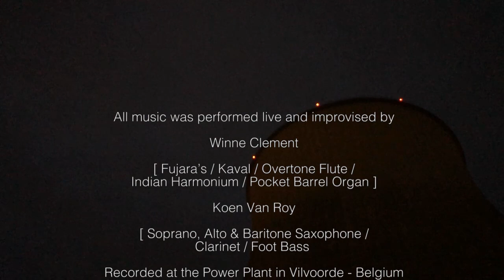KoelTorenSessies Winne Clement - Koen Van Roy. Exploring the accoustics inside a huge cooling tower.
Winne Clement and Koen Van Roy played two improvised sessions in the cooling tower at the powerplant in Vilvoorde (Belgium). This video offers a selection of these two sessions played on the 3th september 2019.

Koen Van Roy: soprano-, alto- and baritonesaxophone, clarinet, bombarde, footbass.

Winne Clement: fujaras, kaval, overtoneflute, pocket barrel organ and Indian organ.

Recordings by Patrick Geeraerts and Winne Clement
Additional recordings by Frédéric Furnelle

00:02 Call (bombarde)
00:40 Delayed Explorations (fujara/baritone saxophone)
01:38 Fujara Solo #1 (fujara/Indian organ)
04:39 Valves and Beyond (baritone saxophone)
08:16  Lullaby for an (already) sleeping Tower (kaval/clarinet)
12:18  One Flew Over Weemeeuw's Nest (overtone flute/baritone saxophone)
14:39 Alt + Delete (alto saxophone, footbass)
18:49 Fujara Solo #2 - the sequel (fujara/Indian Organ)
22:23 Kavaloop (kaval/sopranosaxophone/Indian organ/footbass)
28:37 Eliri (clarinet, pocket barrel organ)

all music was played live, improvised and unplugged without effects